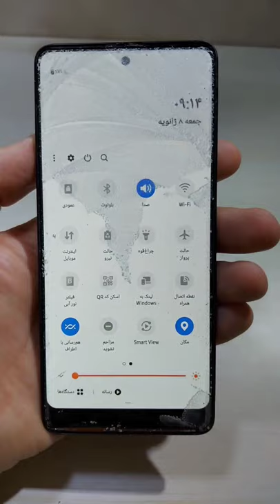samsung galaxy a51 without front glass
how its look like if we remove gorilla glass on galaxy a51